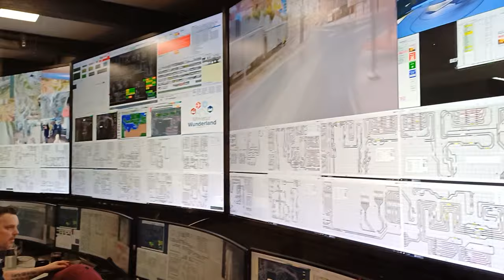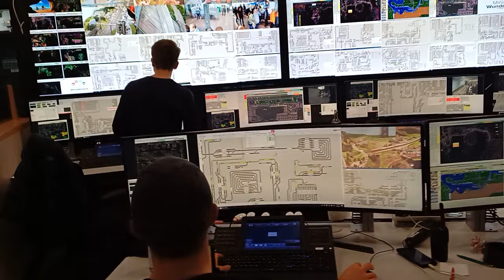Hamburg - Miniatur Wunderland - The worlds largest model experience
A visit to Miniatur Wunderland in Hamburg. If you plan on 2 hours think about doubling the time. It is AMAZING!